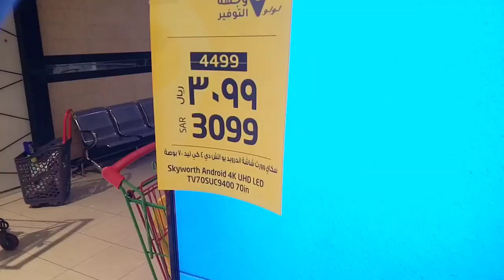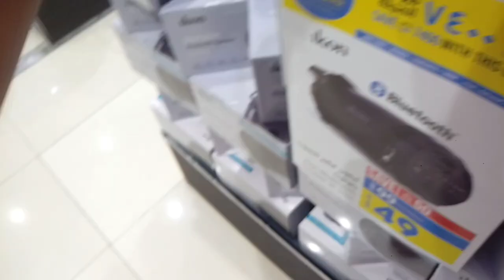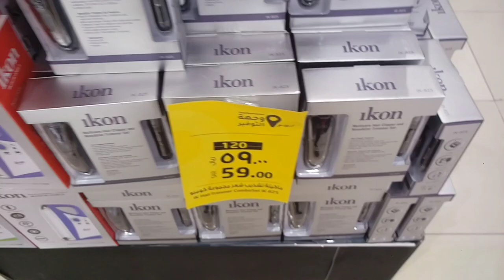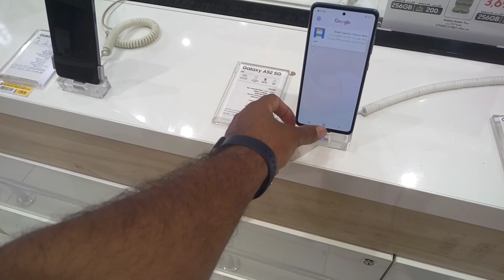Lulu Market in jeddah Saudi Arabia Mobile discount offer,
Saudi Arabia Latest Update News today in Urdu and Hindi, Saudi News in Urdu, Today News in Saudi Arabia, Lulu Market in jeddah Saudi Arabia Mobile discount offer, Lulu market mobile discount offer, Samsung All mobile price, Lulu Market in Jeddah, iPhone 12 and 13 series latest price, Mobile market in jeddah,